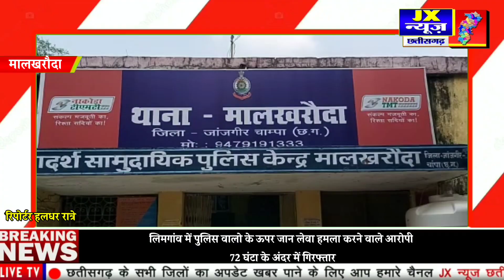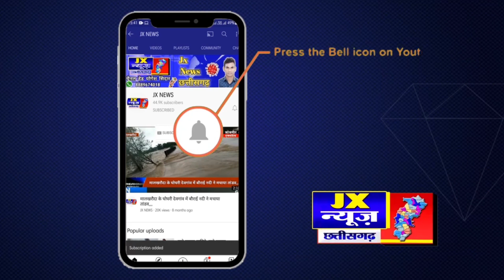मालखरौदा" लिमगांव में पुलिस वालो के ऊपर जान लेवा हमला करने वाले आरोपी 72 घंटा के अंदर में गिरफ्तार"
मालखरौदा'
लिमगांव में पुलिस वालो के ऊपर जान लेवा हमला करने वाले आरोपी 72 घंटा के अंदर में गिरफ्तार*